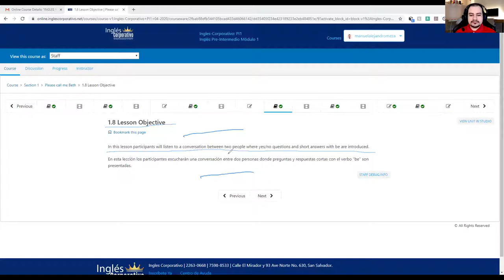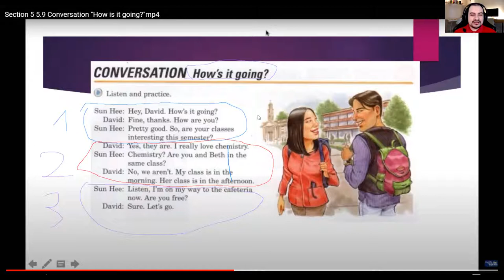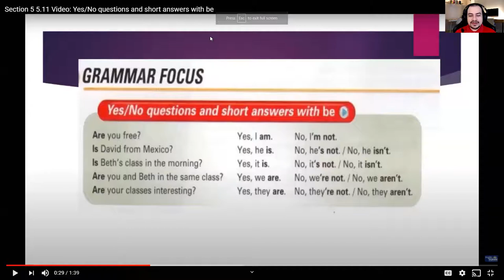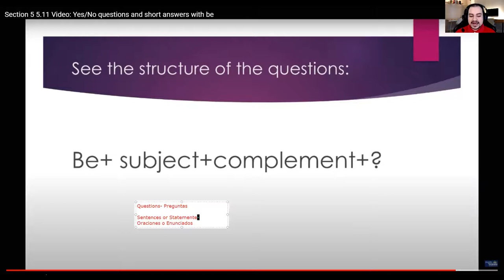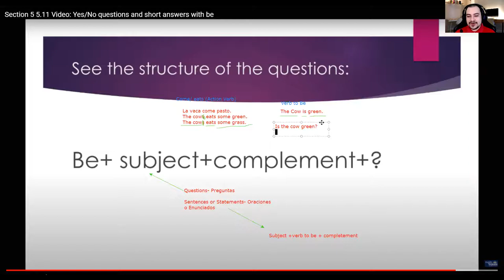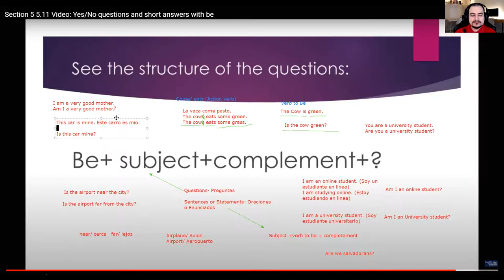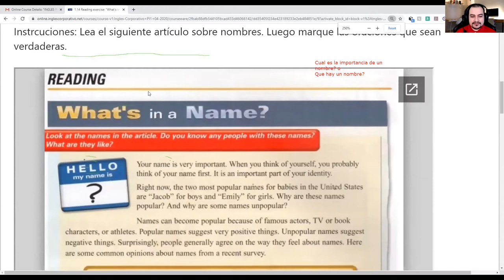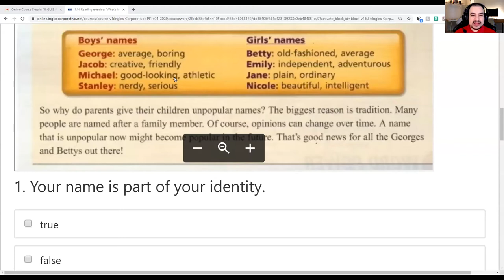Ingles Corporativo- Making yes/no questions and giving short answers with be.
During this lesson, the students learned how to make yes/no questions and give short answers with be.